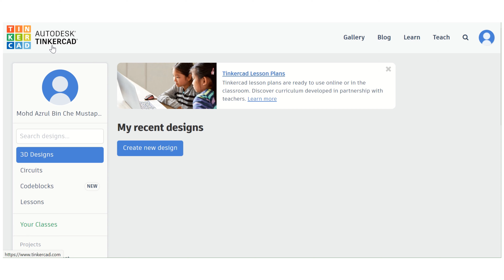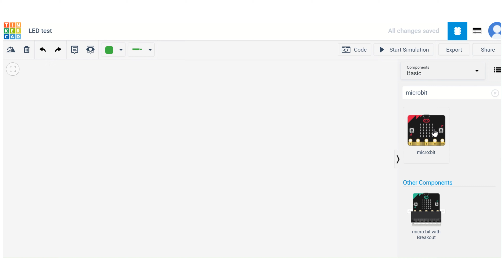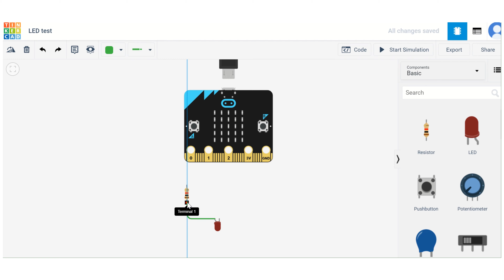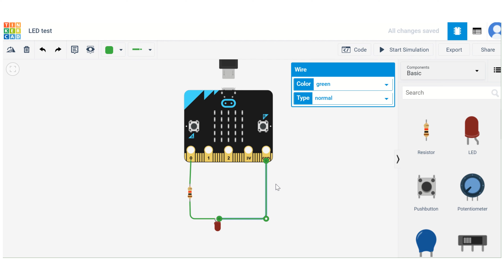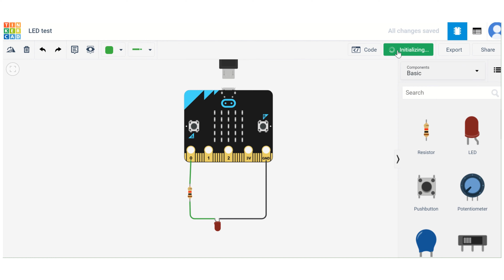Pengenalan kepada Pengkomputeran Fizikal Siri 1 LED menggunakan Microbit di Aplikasi Thinkercad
Menggunakan Aplikasi Thinkercad untuk membina arahan Micro:bit secara maya.